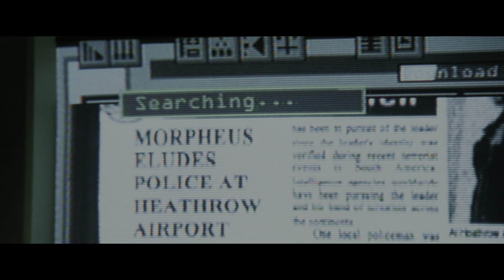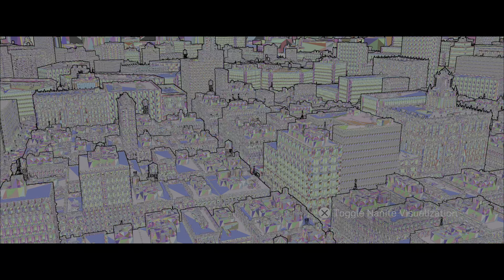エージェント・スミスの登場！ PS5『The Matrix Awakens: An Unreal Engine 5 Experience」（マトリックスの目覚め：アンリアルエンジン5）』2023年発売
エージェント・スミスの登場！ PS5『「The Matrix Awakens: An Unreal Engine 5 Experience」（「マトリックスの目覚め：アンリアルエンジン5エクスペリエンス」）』2023年発売